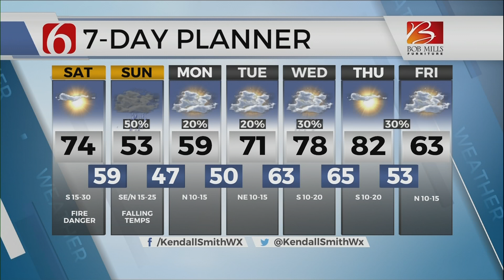Meteorologist Kendall Smith - Weather Forecast 10/17/20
Meteorologist Kendall Smith forecast October 17, 2020.

Meteorology Reel